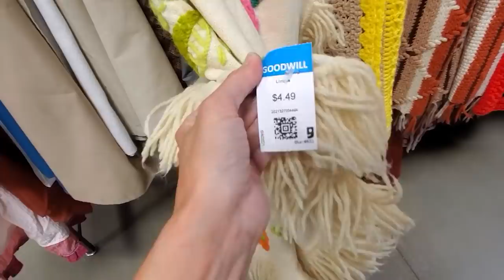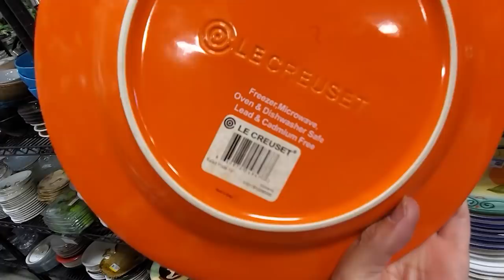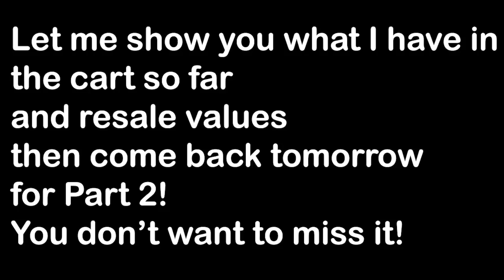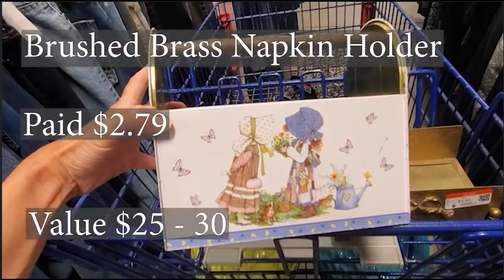This Goodwill was Filled with Treasures for Resale - Thrift With Me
This was the second stop on my Arizona roadtrip.  This Goodwill had so many treasures for resale I almost needed a second cart!
Thrift with me and be sure and stay to the end to find out how much all the goodies in my cart are worth!

Did you see something in the video you'd like to buy?  Don't wait for me to list it - send an email with your offer and a timestamp and which video OR a screenshot to:

Here is a link to The NICHE Lady's Ebay store :

To send some love:
6955 N Durango Dr Suite 1115, 299